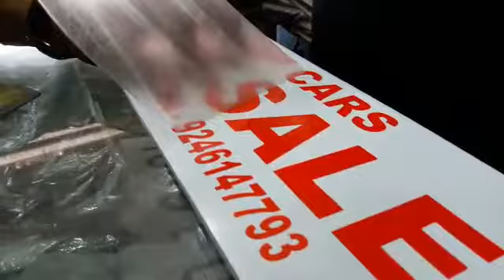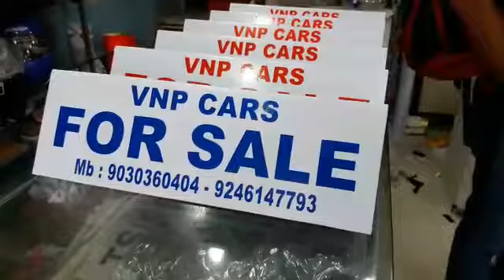Radium Stickering on Milky White Plates Panjagutta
SSV Helmets & Radium offers Radium Stickering on Milky White Plates in Panjagutta. ssvradium.com